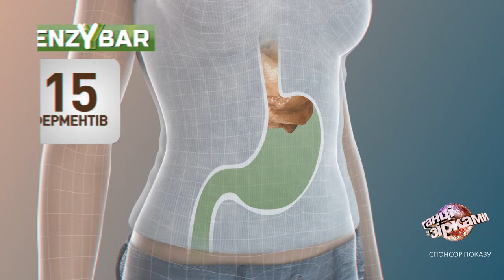DANTES – Грустные танцы – Танці з зірками 2021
Співак DANTES вразив глядачів шоу «Танці з зірками» своїм хітом "Грустные танцы".

#1+1